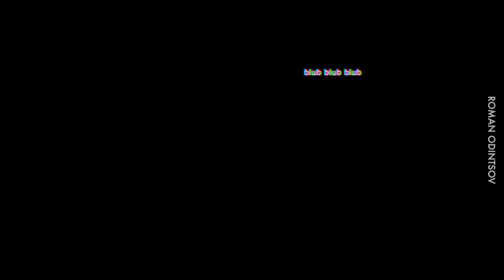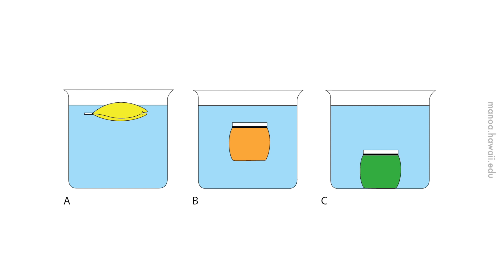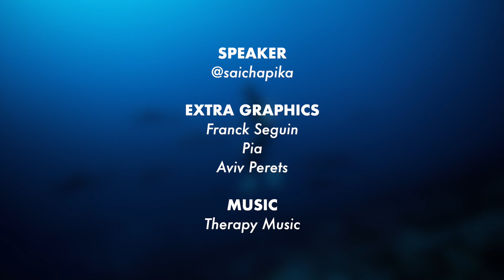Buoyancy: Keapungan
Susah jugak kalau kaki gelabah nak try diving ni.